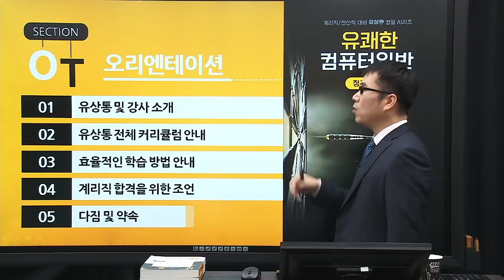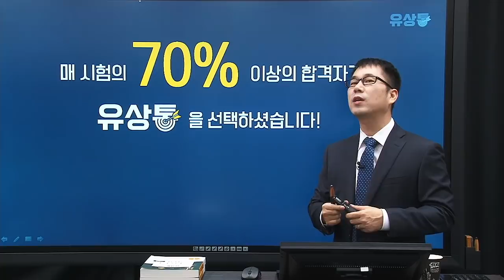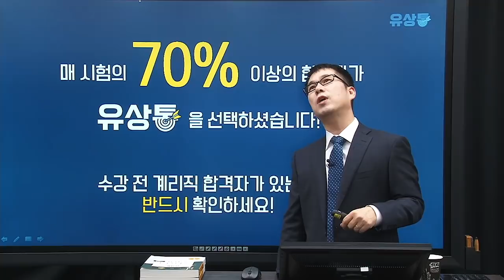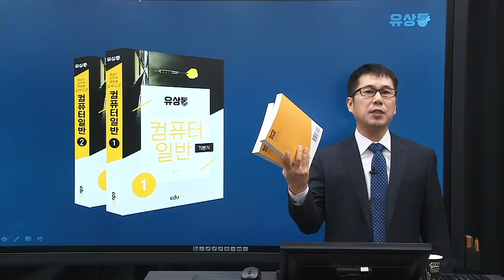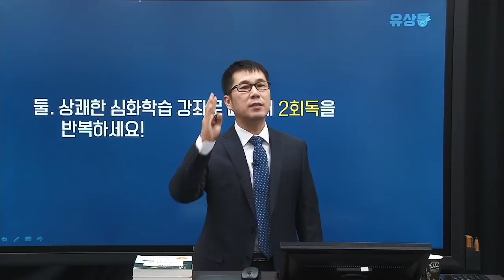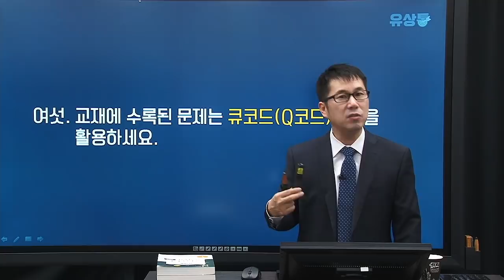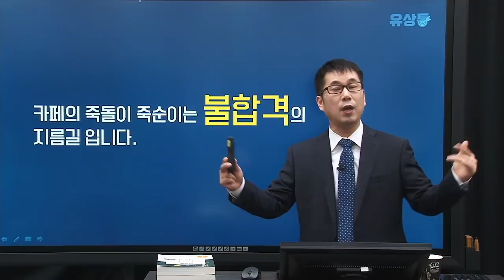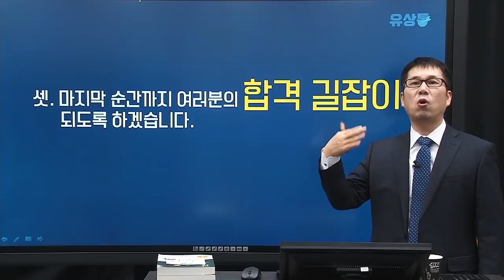[계리직/전산직/군무원] 유상통_유쾌한 컴퓨터일반 정규이론_오리엔테이션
계리직/전산직/군무원 시험대비 유상통 컴퓨터일반 오리엔테이션

본 강좌는 유쾌한 컴퓨터 일반 정규이론 강좌의 일부로
오시면 유수 샘의 보다 다양한 강좌를 만나실수 있습니다.